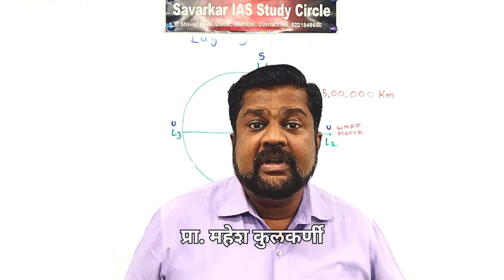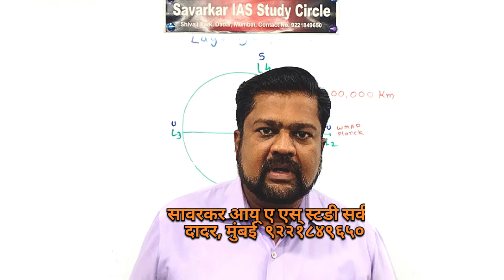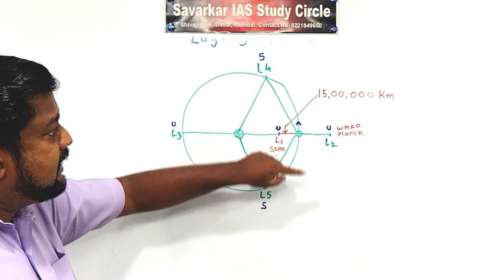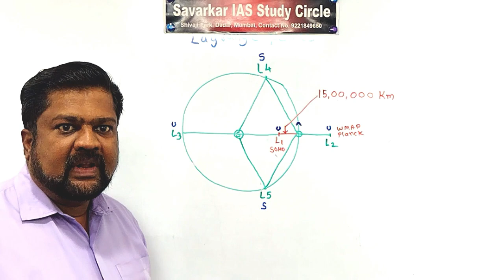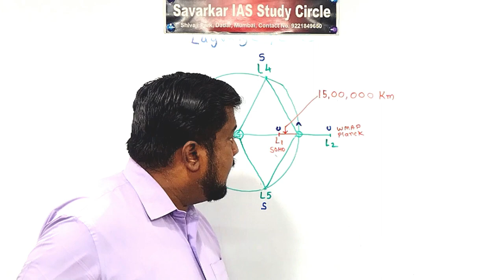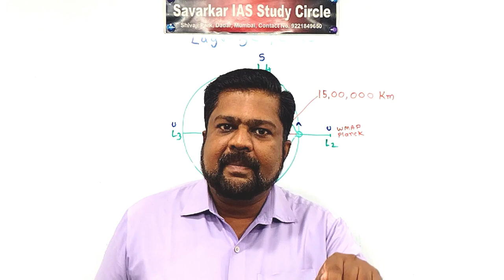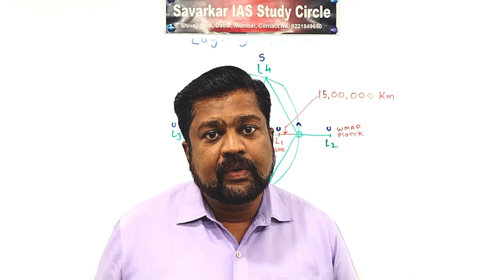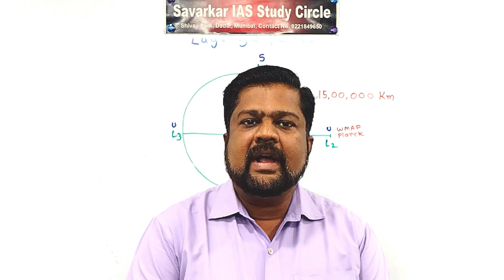आदित्य एल १ अवकाश यान | मराठी मधून माहिती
आदित्य एल १,  मराठी मधून संक्षिप्त माहिती.